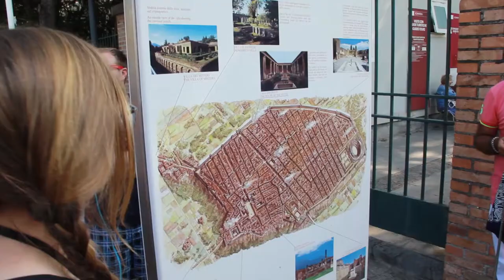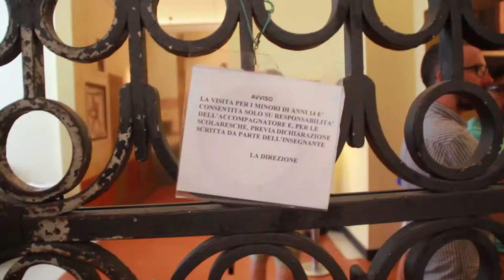LEG DAY EVERY DAY: Adventures in Italy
[cc] I spent a week in Italy with most of my favorite humans. We stayed on the Amalfi coast but in addition to Amalfi and Ravello, we ventured out on boats and buses to Pompeii, Mount Vesuvius, Naples, and Capri. I don't think there's any actual video of Capri here, but now you know that's also a thing that happened.